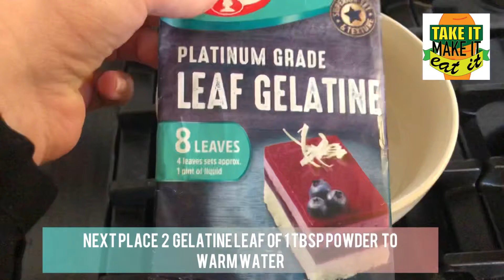CREMA DE FRUTA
Produced by Take It, Make It, Eat It Project

Song 1

Musician: @iksonmusic

Song 2

Musician: @iksonmusic